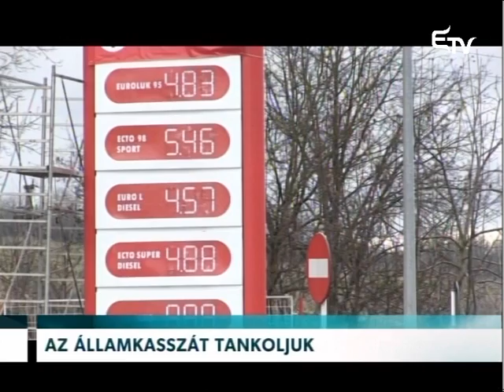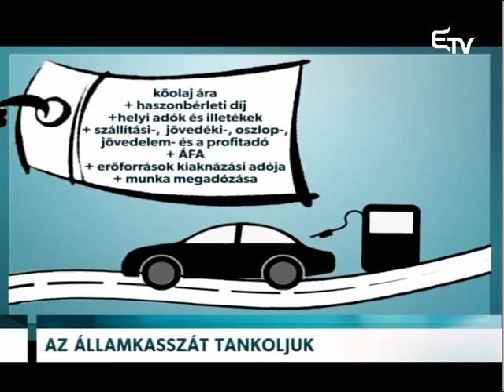Az államkasszát tankoljuk – Erdélyi Magyar Televízió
Több mint egy évtizede nem volt ilyen olcsó a kőolaj világpiaci ára. Ebből kifolyólag Romániában olcsóbban is tankolhatnánk, de az üzemanyag árának közel kétharmadát az adók és illetékek képezik.